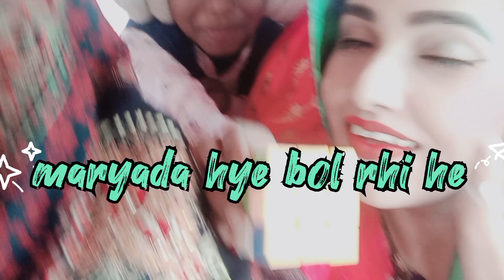🎂Birthday pe Gye🚶 rahasyamayi 😱 mandir 🙏 Aor hua🥺 bhut bra 👇magic 🥳 dekhne k liye Pura video dekhiye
Descriptions
😭हर मां बाप भाई बहन ये वीडियो जरूर देखें|| ससुराल अपनी बेटी को सोच समझ कर भेजिए|| Real story ||
🤬दूसरी औरत के साथ मस्ती || ससुराल वाले फरार|| ससुराल वाले BETA KA दे रहे साथ
😎पति छोड़ दिया फिर भी हंसते रहती है|| Besharmm ladki😄😄😄💰सिर्फ 1 रुपये में हर दुख तकलीफ से निवारण होगा || P3Y खुद किजिए और अनुभव कीजिए|| 100% परिणाम